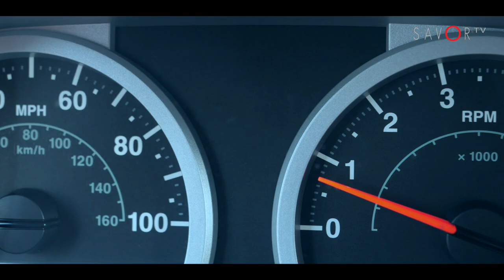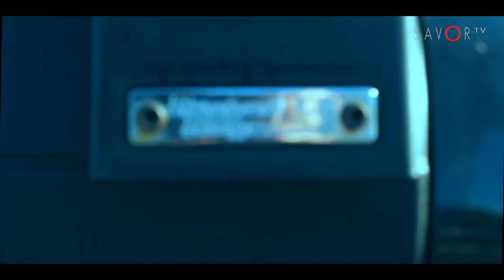SOLD | Jeep Rubicon Unlimited (JKU) | De vânzare | For SALE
RO
JEEP RUBICON UNLIMITED (JKU)
Se vinde Jeep Rubicon Unlimited (JKU) preparat pentru off road. Se poate monta cârlig pentru remorarea rulotei sau se poate prepara cu cort deasupra pentru overlanding.
- An 2007 – modelul american TRAIL RATED
- 82.000 mile
- Motor V6 3800 cmc benzina, 200 CP
- Instalatie GPL Tomasetto secventiala cu 6 injectoare trecuta in cartea masinii, rezervor 90L
- Consum: sosea la 90 km/h - echivalentul a 8 L benzina/100 km, in regim de oras - echivalentul a 12 L benzina/100 km
- Cutie automata (schimbat ulei, conducte presiune)
- 4x4, reductor, 2 diferentiale blocabile fata + spate
- punti professionale Dana 44 fata + spate
- Carte service la zi, toate reviziile efectuate la AutoKlass si AutoItalia
- Masina nu a fost folosita la offroad
- Taxa auto platita si nerecuperata (dovada ANAF)
- Impozit 2023 platit
TUNNING: Aprox. 15.000 EURO in upgrade-uri:
- bara fata RUGGED RIDGE XHD Aluminium + proiectoarele originale
- bara spate RUGGED RIDGE XHD Aluminium originala, 3 module
- kit suspensie OME NITRO CHARGER SPORT +5cm
- snorkel Modular RUGGED RIDGE original
- toba evacuare Double Cat Back DYNOMAX
- set de overfendere si contra-aripi RUGGED RIDGE originale
- grill insert RUGGED RIDGE original
- protectie metalica stopuri spate
- tailgate vent metallic cu support antena CB
- stepuri retractibile MORE
- telescop directie HD
- faruri HELLA cu becuri Phillips X-Streme Vision
- led bar 180W
- 5 jante originale aliaj 17” vopsite matt black
- 5 buc. anvelope BFG KO A/T 33”
DOTARI:
- freedom top (hard top)
- ABS, ESP
- aer conditionat
- 2 airbag
- inchidere centralizata
- 4 geamuri electrice
- interior complet din piele
- scaune fata incalzite
- computer bord
- pilot automat
- sistem audio Infinity 7 difuzoare
- DVD audio

- Pret 15.000 euro (cu toate piesele originale demontate + soft top). Mașina este disponibilă în București, Romania.

EN
For sale Jeep Rubicon Unlimited (JKU) prepared for off road. Can be hooked up for trailer towing or prepped with tent on top for overlanding.
- Year 2007 - American TRAIL RATED model
- 82.000 miles
- V6 3800 cmc petrol engine, 200 hp
- Tomasetto sequential LPG system with 6 injectors listed in the car book, 90L tank
- Consumption: road at 90 km/h - equivalent to 8 L petrol/100 km, city - equivalent to 12 L petrol/100 km
- Automatic gearbox (oil change, pressure lines)
- 4x4, gearbox, 2 lockable differentials front + rear
- professional Dana 44 front + rear points
- Up to date service book, all overhauls carried out at AutoKlass and AutoItalia
- The car has not been used offroad
- Car tax paid and not recovered (ANAF proof)
- Tax 2023 paid
TUNNING: Approx. 15.000 EURO in upgrades:
- RUGGED RIDGE XHD Aluminium front bumper + original headlights
- original RUGGED RIDGE XHD Aluminium rear bumper, 3 modules
- suspension kit OME NITRO CHARGER SPORT +5cm
- original RUGGED RIDGE modular snorkel
- Double Cat Back DYNOMAX exhaust
- set of original RUGGED RIDGE overfenders and counterfenders
- metal protection rear taillights
- tailgate vent metallic with CB antenna support
- MORE retractable steps
- HD steering telescope
- HELLA headlights with Phillips X-Streme Vision bulbs
- led bar 180W
- 5 original 17" alloy wheels painted matt black
- 5 pcs BFG KO A/T 33" tyres
FEATURES:
- ABS, ESP
- air conditioning
- 2 airbags
- central locking
- 4 electric windows
- trip computer
- autopilot
- Infinity 7-speaker audio system
- DVD audio

- Price 15.000 euro (with all original parts removed + soft top). The car is available in Bucharest, Romania.